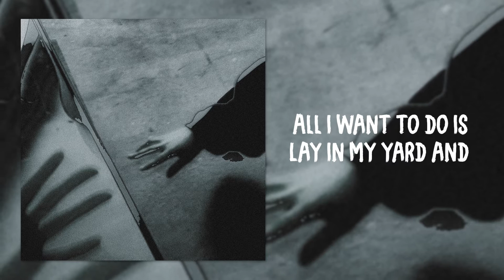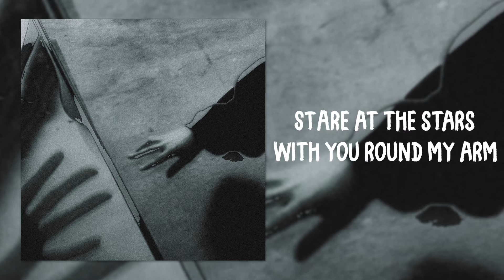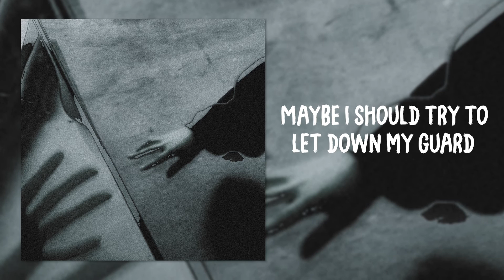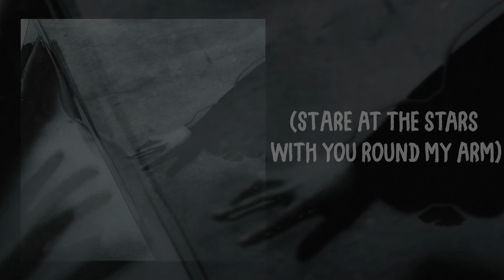rebeltug - ghostweight (Official Lyric Video)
Follow me //